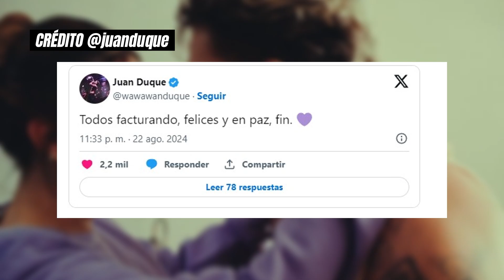ya es papá, ¿@beele robó @SOYDEKKO? y @SilvestreDangondTV volverá con